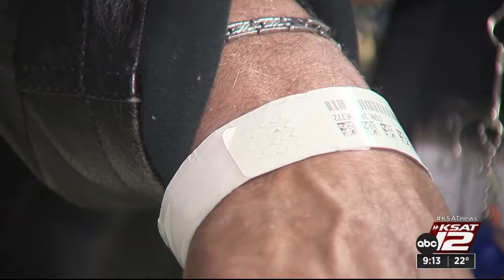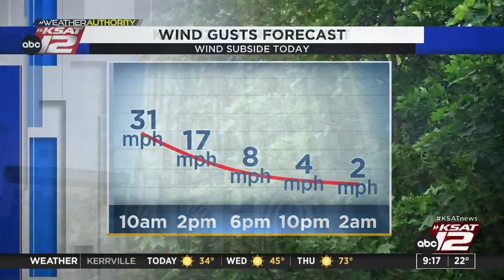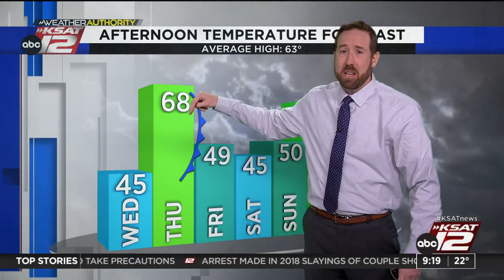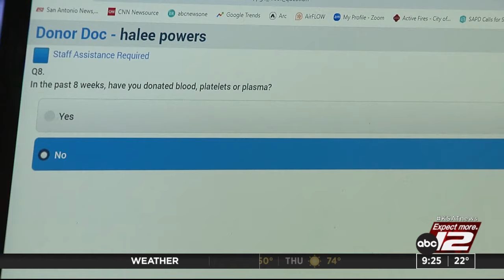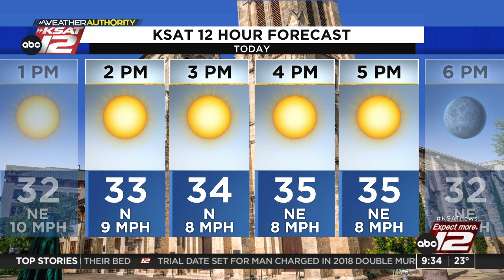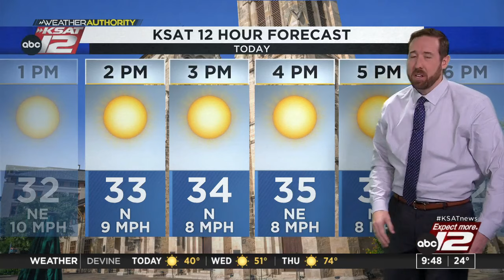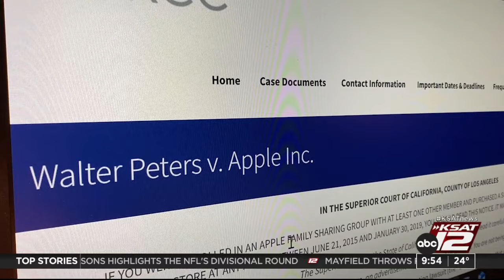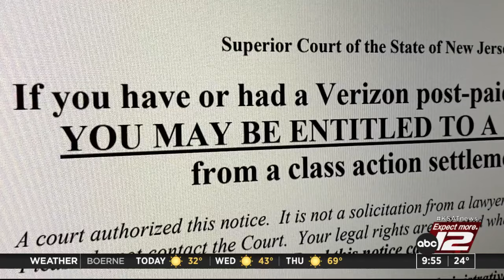Good Morning San Antonio 9:00a : Jan 16, 2024